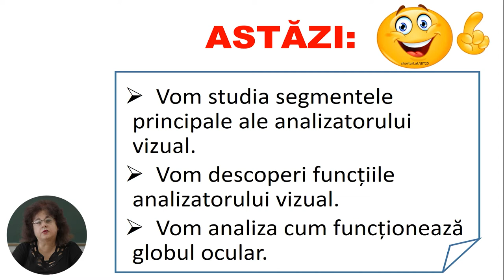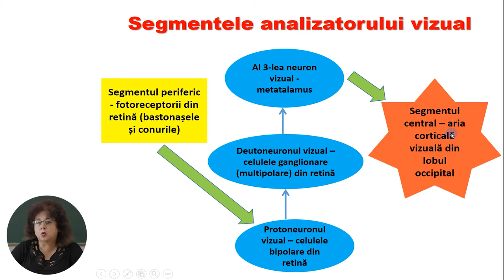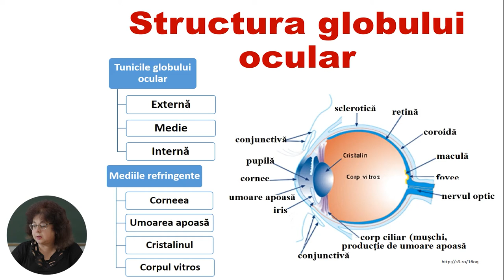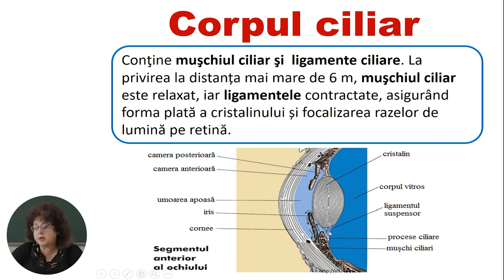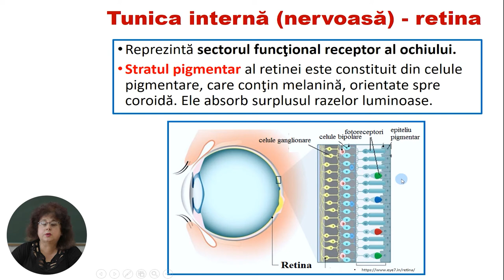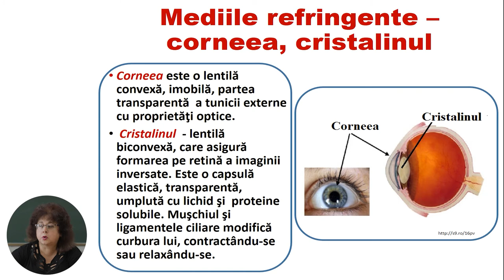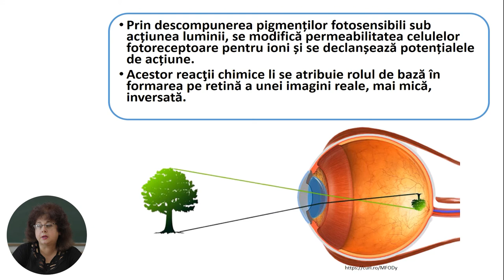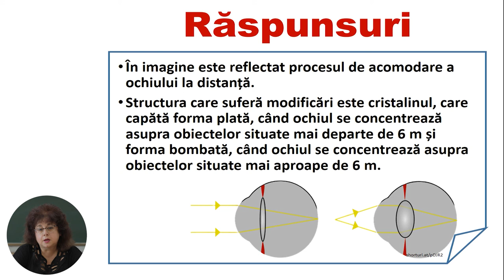Biologie, Clasa a XI-a, Analizatorul vizual și stimuli vizuali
Tema: Analizatorul vizual și stimuli vizuali
Profesor: Coșcodan Diana
Autor: Coșcodan Diana